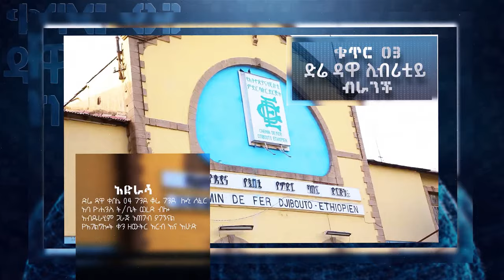"ፍቅሩን ሳስብ ይገርመኛል" ዘማሪ ሲድራቅ singer sidrek new live worship...||MAN OF GOD PROPHET DERESSE LAKEW